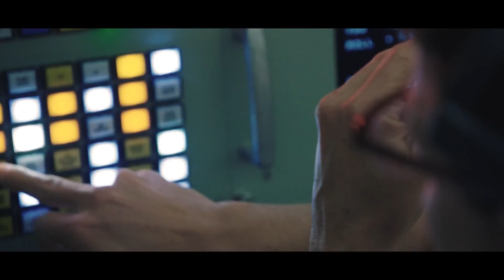«Человек на Луне» — международный трейлер космической драмы с Райаном Гослингом